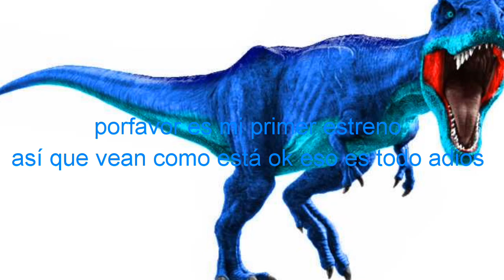aviso rápido y importante!